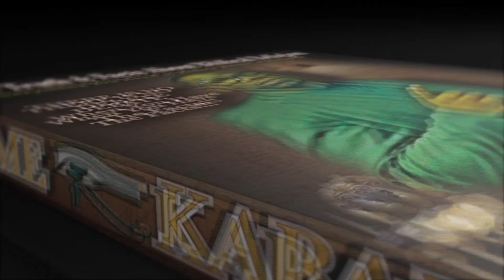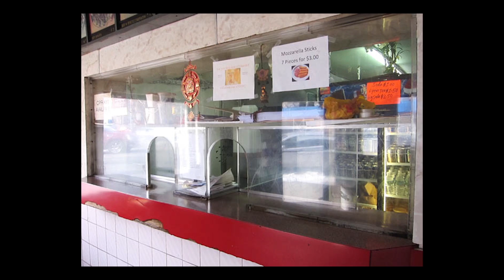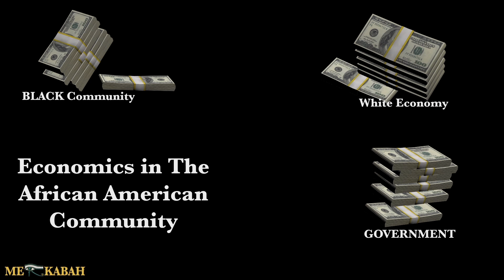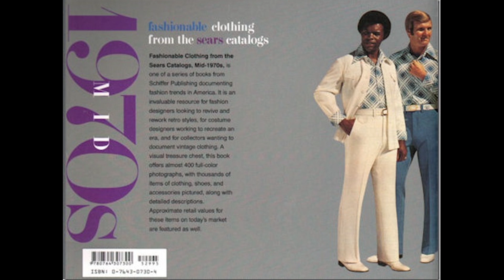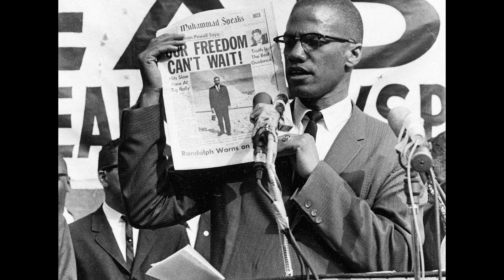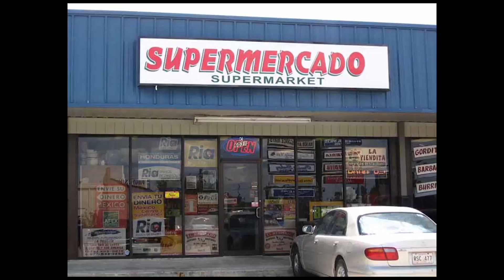1of4 The Nature of The African American Economy